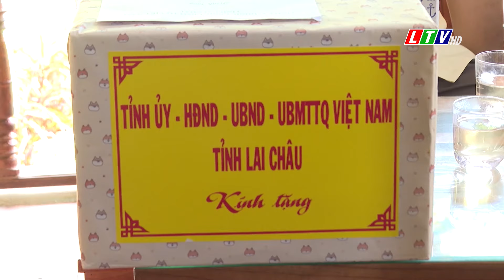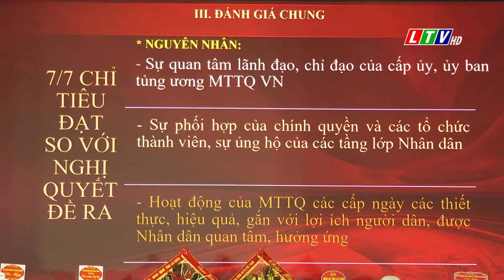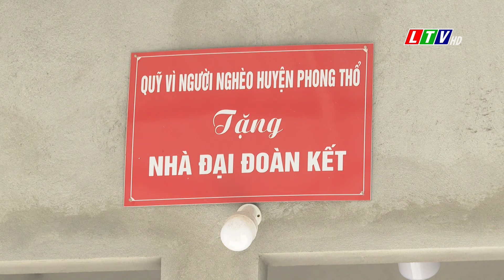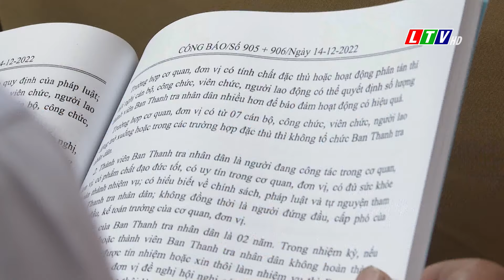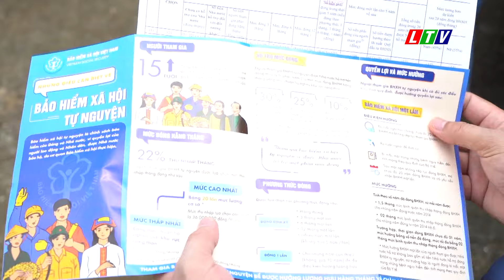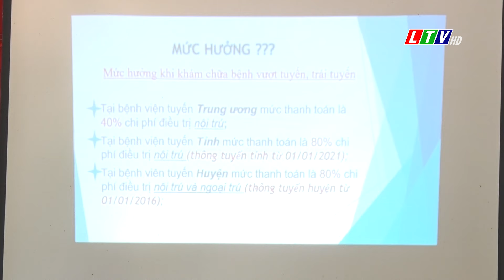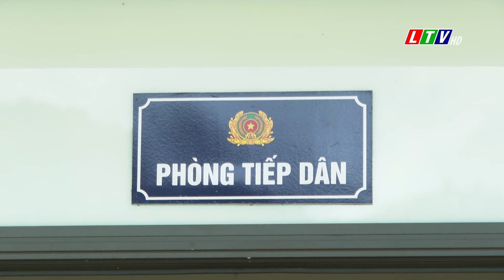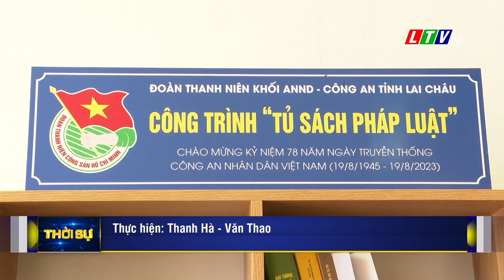Tin tức thời sự Lai Châu trưa, ngày 07/08/2024